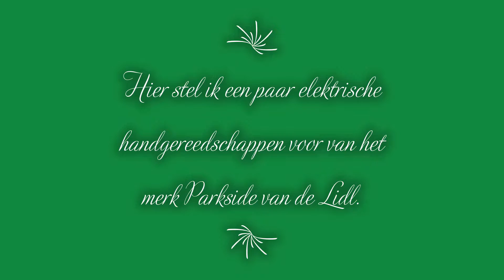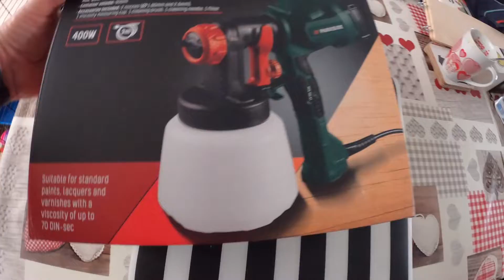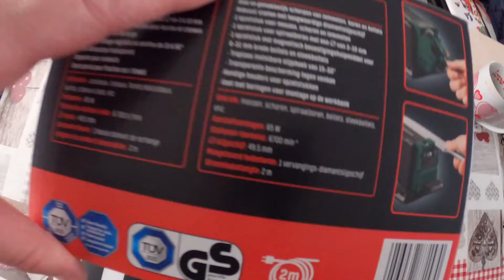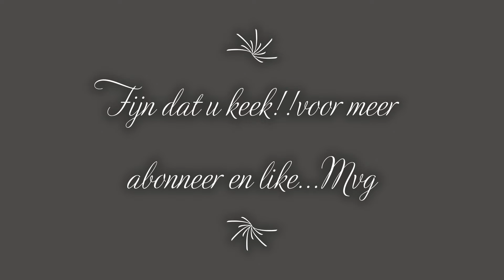Electric hand tools-Parkside..Cordless Drill/Screwdriver Set,Paint Sprayer,Tool Sharpening.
Heb me nieuwe elektrische handgereedschap bestelt bij Lidl-online,en hier stel ik het dan voor wat en hoe het eruit ziet in de verpakking, en uit de verpakking,testen vindt je genoeg op YouTube van Parkside...heb deze nu al onder tussen grondig getest en ben zeer tevreden...bij deze video opname was ik ziek,heb klierkoorts en dat zal tijdje blijven duren!